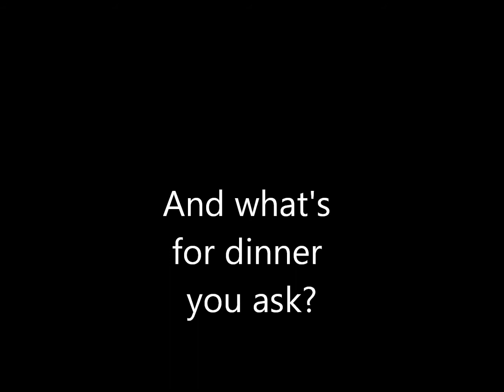Dirty Manger (A Christmas Dinner Story)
Dirty Manger (Dinner With JJ and Travis)